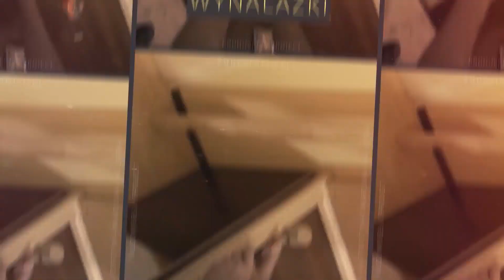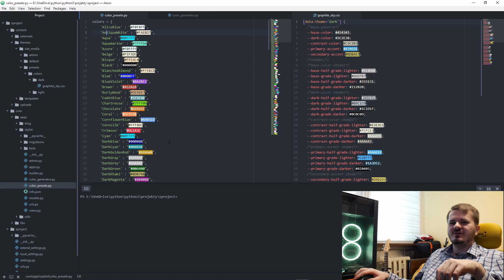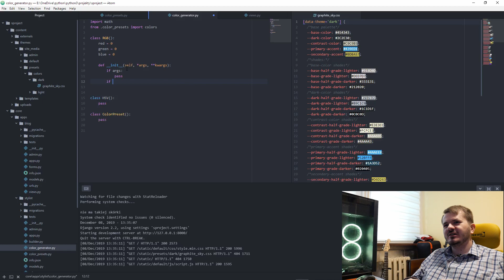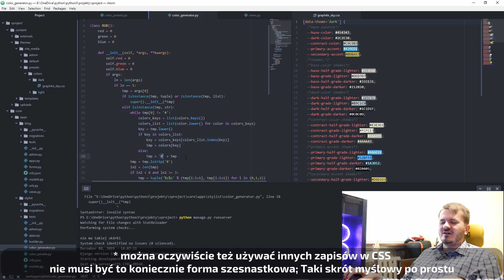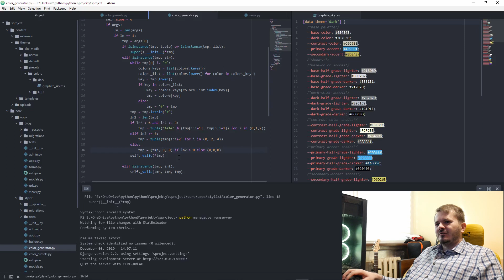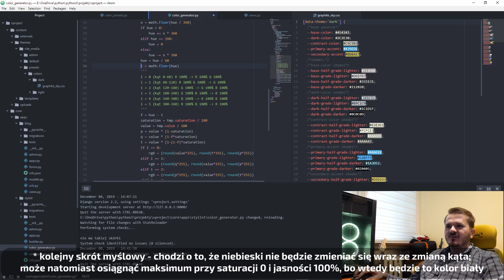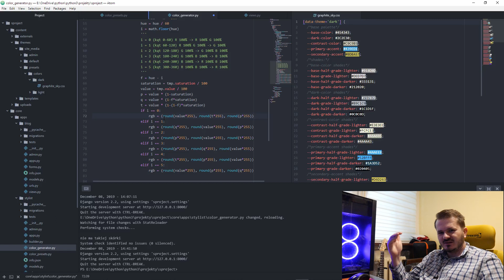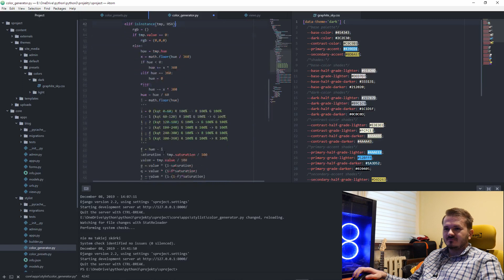Serwis internetowy w Django: Konwersja HSV - RGB - Nudzi mi się #24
W kolejnej odsłonie serii poświęconej budowie serwisu sproject.pl wracam do tematu kreatora stron. Jedną z funkcji dostępnych w kreatorze będzie system do generowania zestawów kolorystycznych dla tworzonej strony. Generator będzie działać w oparciu o model HSV. W pierwszym odcinku dotyczącym budowy kreatora zajmę się konwersją z HSV do RGB.

Kanał jest realizowany we współpracy ze Stowarzyszeniem Twórców Kultury Sproject.
Prowadzisz kanał? Dołącz do Nas!
Współpracując z nami możesz tylko zyskać:
- wsparcie w realizacji filmów (dostęp do sprzętu, pomieszczeń, pomoc w montażu, doradztwo techniczne, pomoc organizacyjną)
- wzajemną promocję filmów (Ideą stowarzyszenia jest wzajemna pomoc. Każdy twój film będzie udostępniony na profilach społecznościowych stowarzyszenia, profilach innych kanałów działających w stowarzyszeniu oraz prywatnych profilach członków stowarzyszenia. Dzięki temu masz szansę zyskać setki nowych widzów zaś gdy Ty udostępnisz produkcje pozostałych partnerów pomożesz swoim dotychczasowym widzom odkrywać innych twórców)
- wspólne filmy (nic nie stoi na przeszkodzie by inni twórcy gościnnie występowali w Twoich produkcjach. Takie działania zwykle są bardzo pozytywnie odbierane przez widzów co dobrze wpływa na Twój wizerunek)
- potencjał zarobkowy (nie ma co tu kryć, że mając mały kanał ciężko na nim zarobić choćby na pokrycie kosztów realizacji filmów. Ale działając w grupie i przedstawiając potencjalnym inwestorom ofertę płatnej promocji na kilku kanałach jednocześnie zwiększamy nasze szanse na symboliczny zarobek, a z czasem może nawet kanał z hobby zmieniłby się w wymarzoną pracę)
Zachęciliśmy Cię? Napisz do Nas: